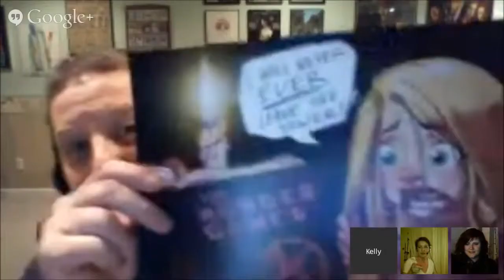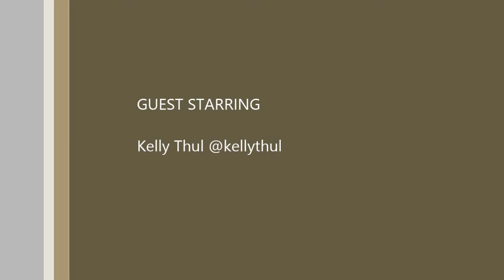Bring Out Your Geek Ep 27 Alice Cooper is Tom Wait with a Guillotine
Quick discussion with Jeans, Bronwyn and special guest Kelly Thul on 2014 C2E2
Honorable mention: @PapaKenn - Will Damron
For pics of C2E2, check out the BringOutYourGeek.com Events section.